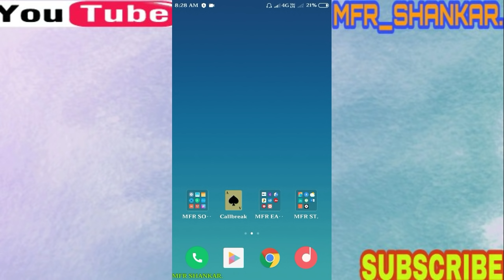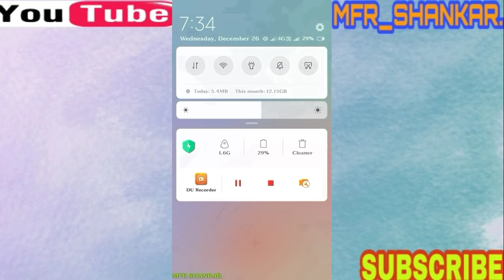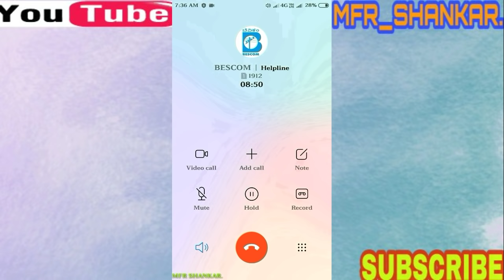मीटर नंबर से बिजली बिल कैसे निकाले । केवल बिहार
meter number se bijali bill nikale,
meter number se bijli bill kaise nikale jharkhand,
meter number se bijli bill kaise nikale maharashtra,
meter number se bijli ka bill kaise nikale,
meter number se bijli bill kaise nikale haryana,
meter number se bijli bill kaise nikale west bengal,
meter number se bijli bill kaise nikale pakistan,
meter number se bijli bill kaise nikale assam,
meter number se bijli bill kaise nikale odisha,
meter number se bijli bill kaise nikale dhbvn,
meter number se bijli bill kaise nikale rajasthan,
मीटर नंबर से बिजली बिल कैसे देखें,
मीटर नंबर से बिजली बिल कैसे निकाले,
अपना बिजली बिल कैसे निकाले,
मीटर नंबर से बिल कैसे देखें,
meter number se bijli bill kaise nikale,
meter no se bijli bill kaise nikale,
meter number se kaise pata kare bijli bill,
बिजली बिल कैसे निकाले मोबाइल से,
मीटर नंबर से बिल कैसे निकाले,
घर का बिजली बिल कैसे निकाले,
अपने मोबाइल से बिजली बिल कैसे निकाले,
name se bijli bill kaise nikale,
meter ke serial number se bijli bill kaise nikale,